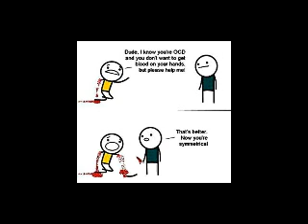Charles Manson Angels Fear To Tread